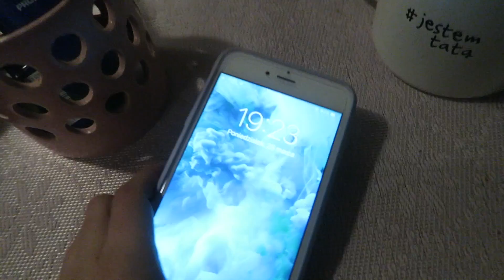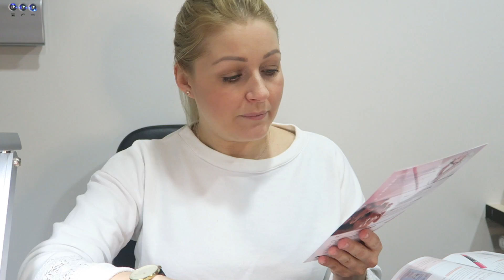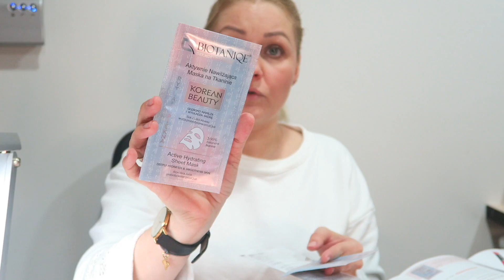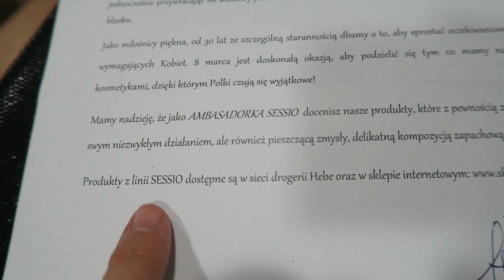Vlog ShinyBox Sessio Lanbena OlaeeM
Napisz do mnie:
Aleksandra Markiewicz
Skr. poczt. 12
90-990 Łódź 10

Każdy sub i kciuk w górę nakręcają mnie do działania :)
Z GÓRY DZIĘKUJE I ŻYCZĘ MIŁEGO OGLĄDANIA!
Ola